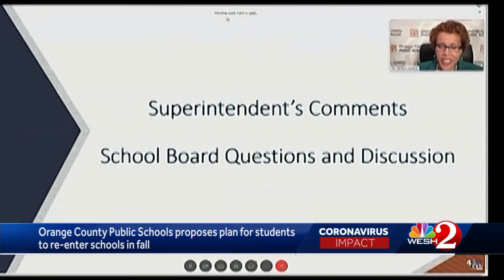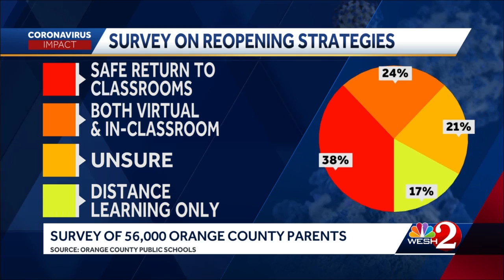OCPS discusses potential reopening